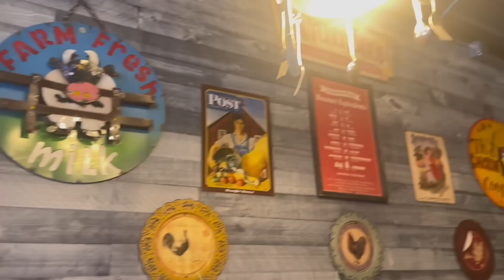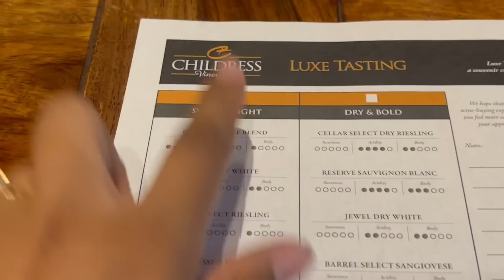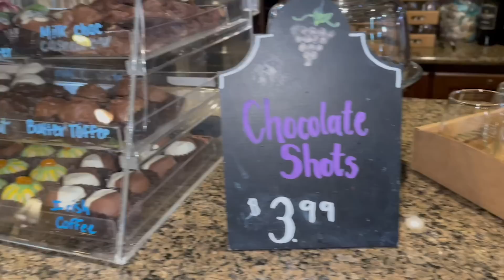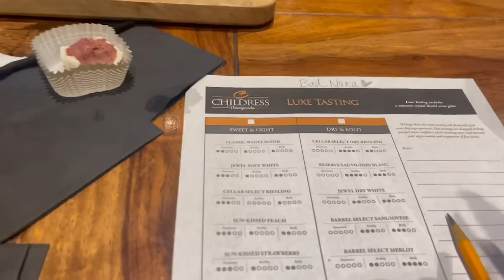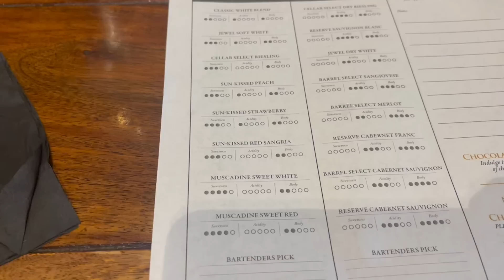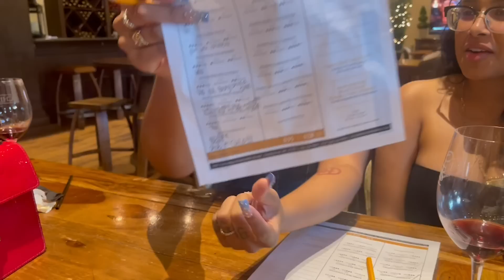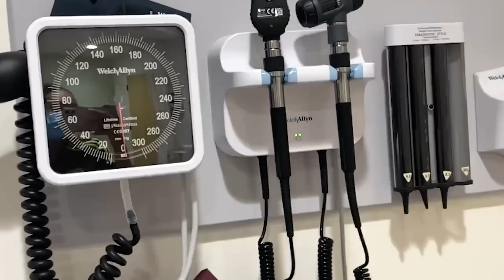A WEEK IN MY LIFE | Vlog